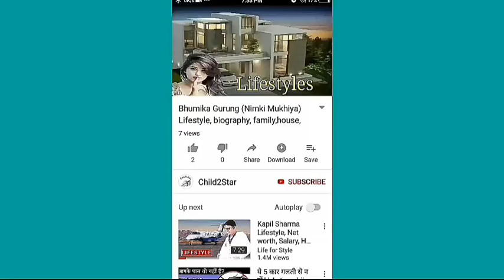Tanya Tate (Actress), Age, Boyfriend, Family, Salary, Cars, House, Education, Biography, Lifestyle